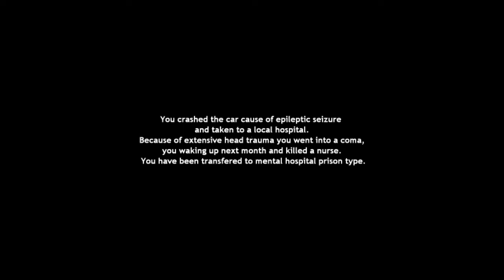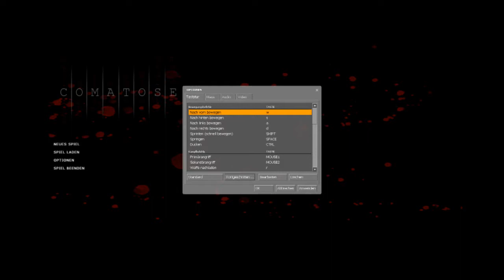Let's play HL 2 MODS: Comatose Part 2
ok jetzt habe ich alles ist doch voll simpel xD